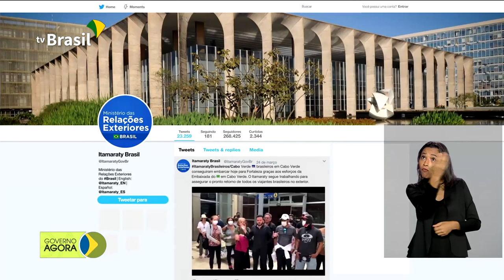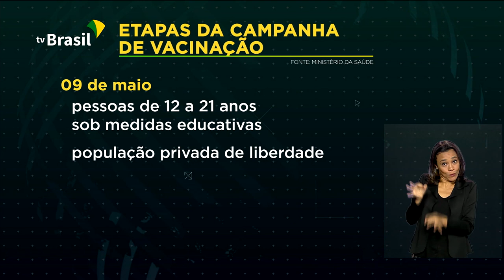Brasileiros em Cabo Verde conseguem embarcar de volta pra casa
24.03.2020 - O Itamaraty tem reunido esforços para auxiliar os turistas brasileiros que estão isolados em outros países por restrições do coronavirus. Veja também: idosos e profissionais de saúde recebem vacina da gripe em todo o país.